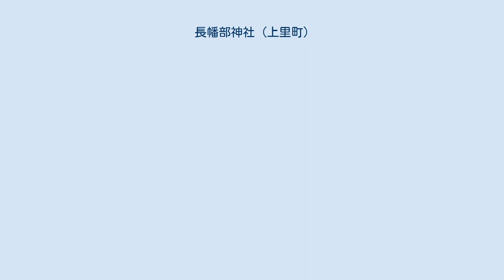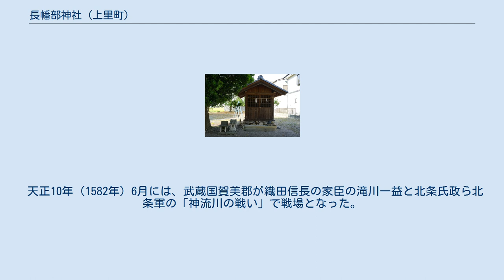長幡部神社 (上里町)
長幡部神社（ながはたべじんじゃ）は、埼玉県児玉郡上里町長浜の神流川沿いにある神社。
祭神は天羽槌雄命。
武蔵国賀美郡の延喜式内「長幡部神社」、旧社格は村社。
 創祀年代は不詳。
 高度な機織り技術を持った渡来系氏族が、神流川南岸の字宮の西的場西に機織りの神「天羽槌雄命」を守護神として祀ったことが起源とされている。
 「長幡」とは絹織物の一種「絁」（あしぎぬ）、社名の「長幡部」はそれを織る技術者集団「長幡部氏」を示す。
 なお、「長幡部氏」の祖は、延暦4年（785年）6月に戦乱を避けるために朝鮮半島の帯方郡から阿智王と共に渡来してきた「七姓漢人」のうち皀（こう）姓とされている。
 天永元年（1110年）に神流川の氾濫により社地が流されたため、字宮の西的場から現在の大字長浜に遷座した。
 天正10年（1582年）6月には、武蔵国賀美郡が織田信長の家臣の滝川一益と北条氏政ら北条軍の「神流川の戦い」で戦場となった。
兵火により社殿や古文書が焼失した。
 江戸時代には、丹生神を土神・水神・火神・金神・木神に見立てたことから、「五所宮」と呼ばれていた。
 明治5年には、社名を「長幡五社宮」から現在の「長幡部神社」へ復称した。
 社格 明治より前に合祀された。
 明治41年に合祀した。
「皇大神社」は昭和21年（1946年）に住民の強い要望から旧地の久保へ戻された。